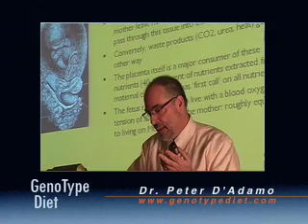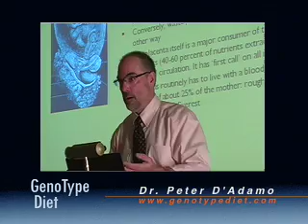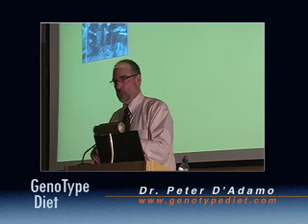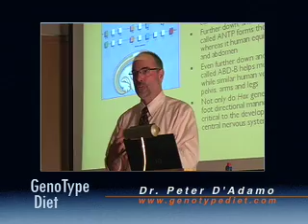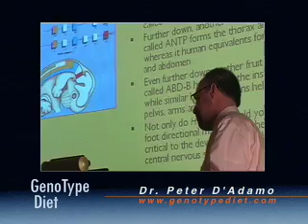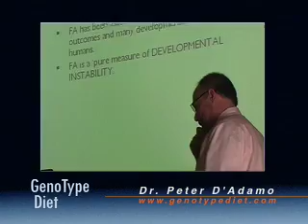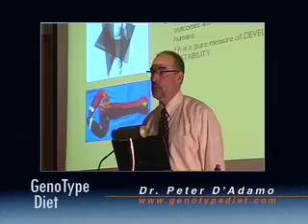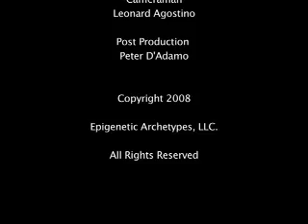Peter D'Adamo: Wilton Lecture 11/28/2007, Part III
Part 3 of a filmed lecture by Dr. D'Adamo at the Wilton Public Library (Wilton CT) discussing blood types, epigenetics and why he decided to write The GenoType Diet.